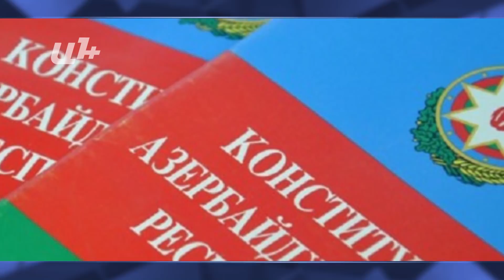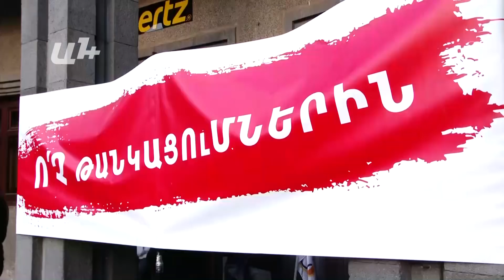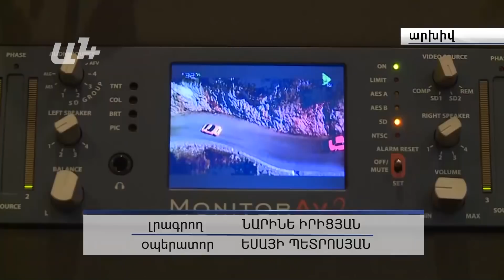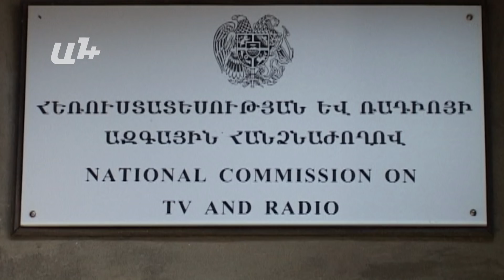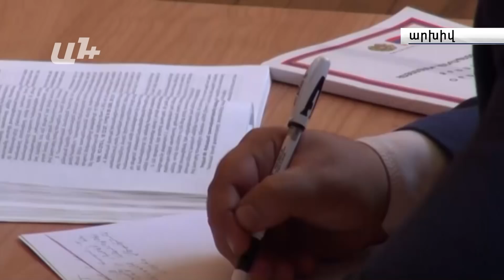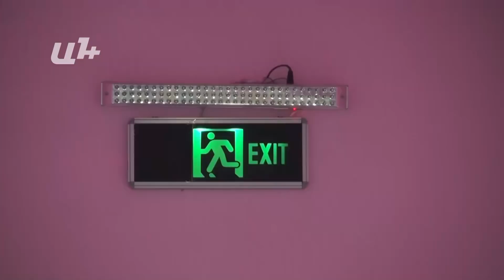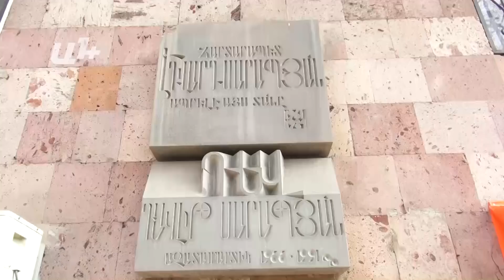AYB FE + 05 02 18